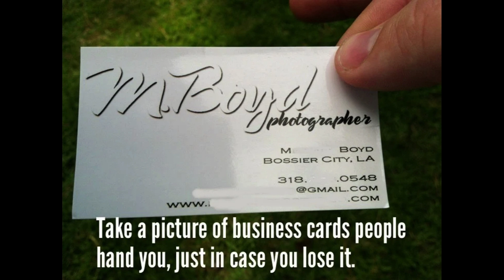Top 5 Incredible Life Hacks That Make Life So Much Easier